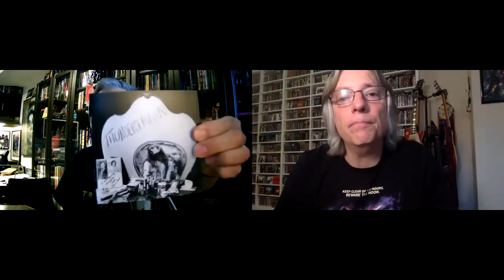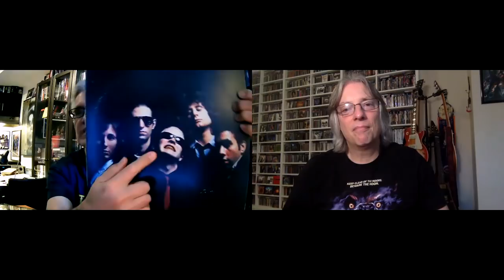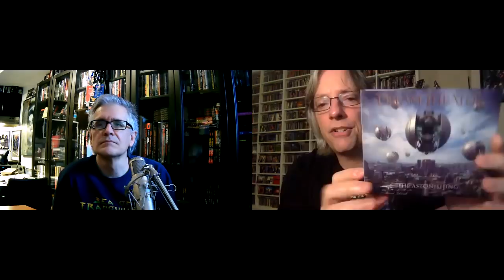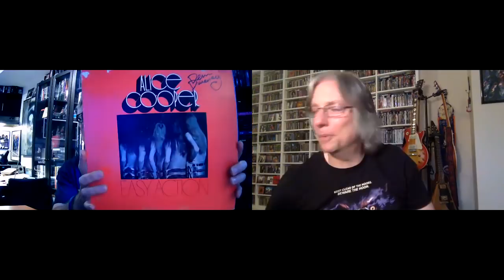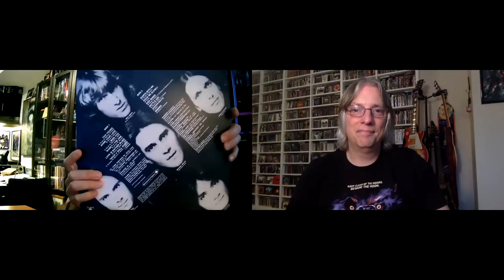Albums That Are Upstaged By Their Album Covers (w/Martin Popoff)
Join Pete Pardo & Martin Popoff as they look at some albums where the album cover makes more of an impact than the music actually does.